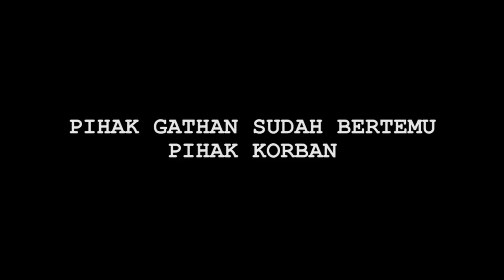Jika Polisi Jemput Paksa, Keluarga Gathan Saleh Tak Akan Menghalangi - Cumicam 16 Desember 2019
Gathan Saleh